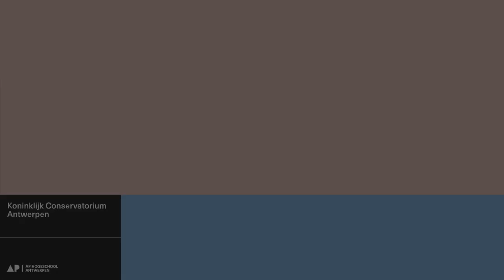Don Giovanni: an opera module within the framework of the European Opera Academy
16 music conservatoires across Europe provide students and alumni from each partner school with the opportunity to take part in a specialized training module for a period of 3 months. For 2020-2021, Royal Conservatoire Antwerp (RCA) offered members the chance to participate in Don Giovanni.